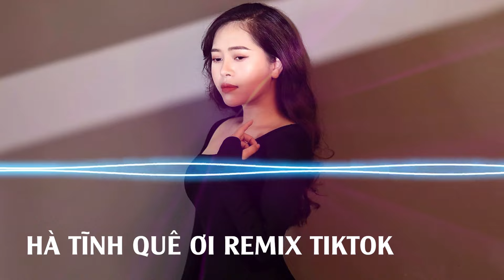Hà Tĩnh Quê Ơi Remix TikTok - Có bao giờ Anh viết được vần thơ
Ca khúc: Hà Tĩnh Quê Ơi
Phỏng thơ: Quốc Anh
Nhạc: Ngô Sỹ Ngọc (A Páo)